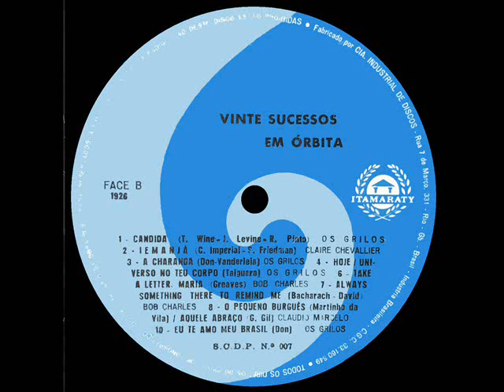20 SUCESSOS EM ÓRBITA - ÁLBUM - 1970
01. A TONGA DA MIRONGA DO KABULETÊ – ÂNGELO ANTONIO
(Vinicius – Toquinho)
02. PROCURANDO TU – ÂNGELO ANTONIO
(A. Barros – J. Luna)
03. MENGÃO 70 – JOSÉ VENTURA
(L. Moreno – R. Conceição)
04. DAYDREAM – CRY BABIES
(R. Vincent – S. Van Holmen – D. Mackay)
05. IRMÃOS CORAGEM – SAMBRASA 8
(N. Buzar – P. Tapajós)
06. A PETECA – FABÍOLA
(J. Canseira – M. dos Santos)
07. KOOL  AND THE GANG  - CRY BABIES
(Koll And The Gang)
08. FUMACÊ – SAMBRASA 8
(R. Pinto – S. Correa)
09. LOVE IS ALL – CLAUDIO MARCELO
(Reed Mason)
10. QUERO VOLTAR PRA BAHIA - – ÂNGELO ANTONIO
(P. Diniz – Odibar)
11. CANDIDA – OS GRILOS
(T. Wine – J. Levine)
12. IEMANJÁ – CLAIRE CHEVALLIER
(C. Imperial – S. Friedman)
13. A CHARANGA – OS GRILOS
(Dom – Wanderléa)
14. HOJE / UNIVERSO DO TEU CORPO – OS GRILOS
(Taiguara) / (Taiguara)
16. TAKE A LETTER, MARIA – BOB CHARLES
(Greaves)
17. ALWAYS SOMETHING THERE TO REMIND ME - BOB CHARLES
(Bacharach – David)
18. O PEQUENO BURGUÊS / AQUELE ABRAÇO - CLAUDIO MARCELO
(Martinho da Vila) / (G. Gil)
20. EU TE AMO MEU BRASIL – OS GRILOS
(Dom)